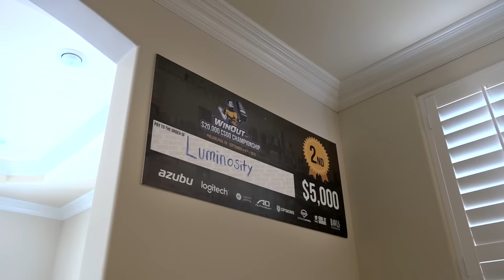SK Gaming Team House | ELEAGUE CS:GO S2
Join FalleN as he gives us a tour of the team’s new LA digs. From the spacious rooms to the relaxing poolside area, SK clearly know how to live!

Watch highlights, game recaps, and much more from ELEAGUE on the official ELEAGUE YouTube channel.